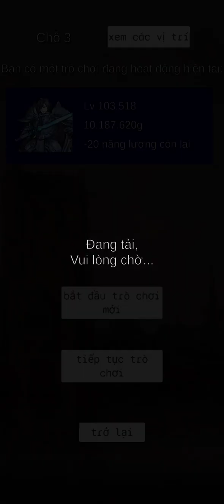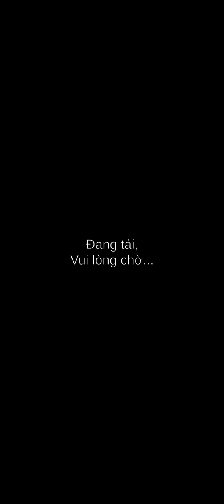games resolute hero rpg a-z p10